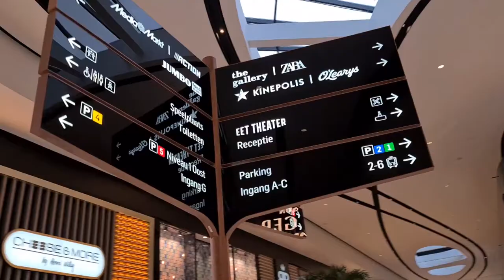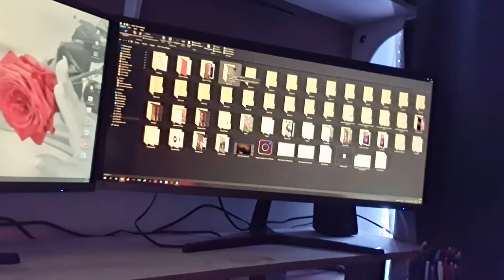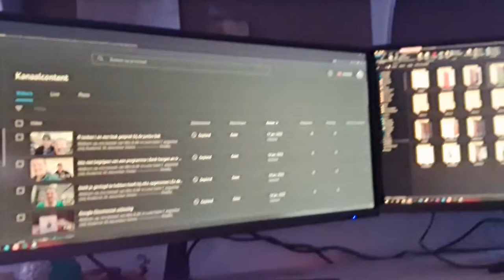Honden uitlaten in de mist | Naar de dierenvoedselbank en naar de MAC en naar de Mall